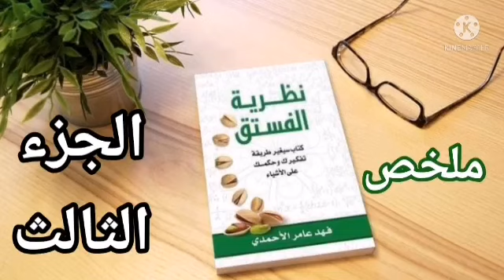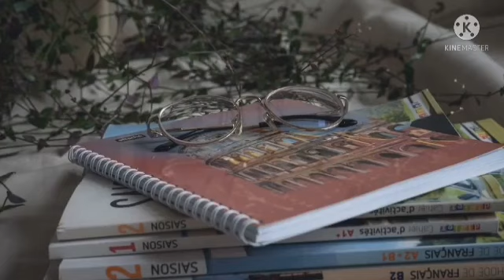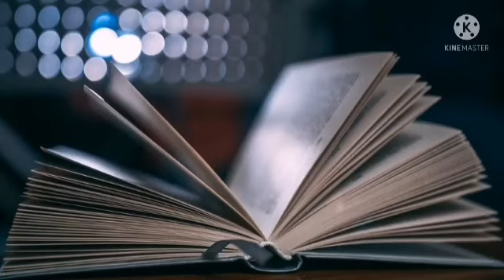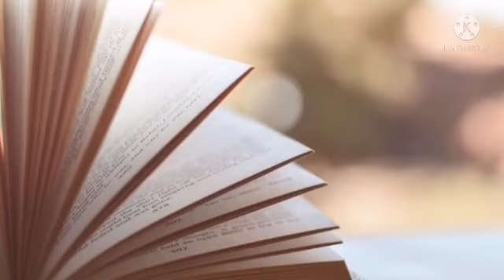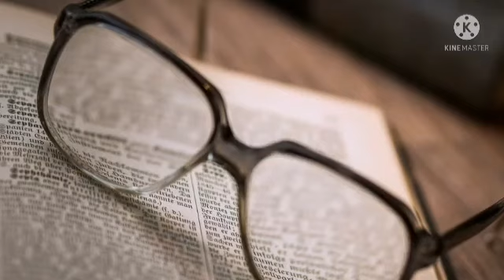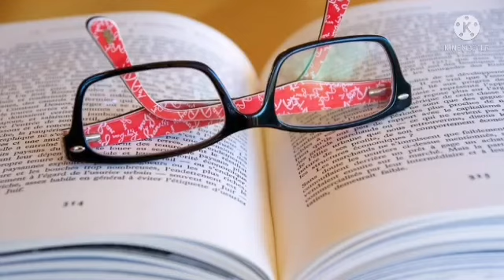ملخص كتاب نظرية الفستق للكاتب فهد عامر الأحمدي (الجزء الثالث)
نظرية الفستق
فهد عامر الأحمدي
ملخص نظرية الفستق

ملخص كتاب نظرية الفستق للكاتب السعودي فهد عامر الأحمدي
13تبقى الاشياء ساكنة حتى تفكر فيها فتأتيك
14تقنيات الحظ السعيد
15نظرية الفستق
 16عشرون قاعدة في المنزل
17إرشادات الحياة الصغيرة
18كن كذلك على أي حال
19مغالطات يستحسن انتباهك إليها
20لا تستشهد بالأكثرية أو الأقدمية
21لا تطلب دليل على ما ادعيه أنت
22الأسبق و الأقرب يشوهان قدرتك على التفكير
23ليس لأنك تحبه
24قناعاتك الشخصية ليست أفكار مقدسة
25ماذا تعرف عن المنطق؟
26توقف عن طرح الأسئلة و إبدأ بطرح التساؤلات
27تأثير الأربعة
28اغسل مخك بنفسك

أداء
نورة المجاهد

على الرفوف